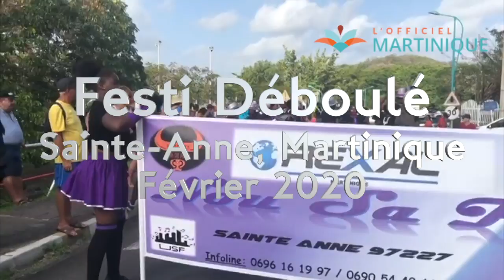Festidéboulé 2020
Le 2 février #2020 a eu lieu la 2ème édition du Festidéboulé à Sainte-Anne en Martinique. Un public nombreux a répondu présent dès le matin pour le village. Les visiteurs et touristes ont pu découvrir une douzaine de groupes à pied lors de la parade de l'après- mid dans les rues du bourg. Retour en images signées Samélé Lélo avec